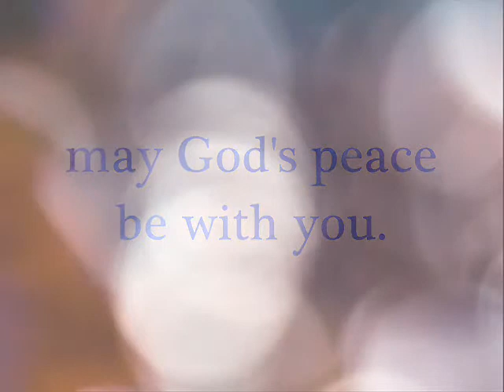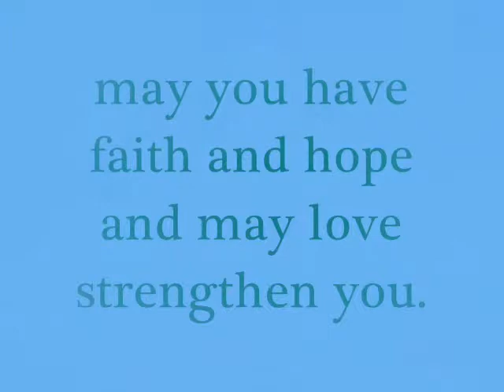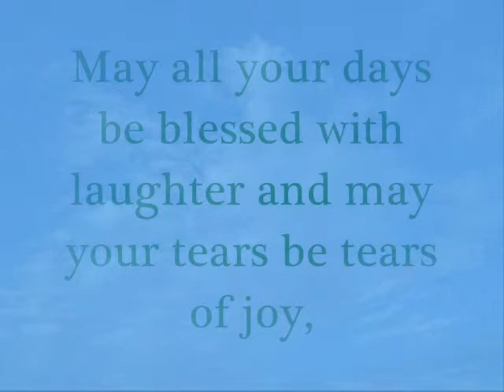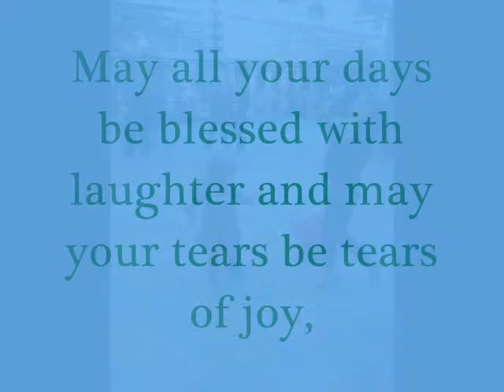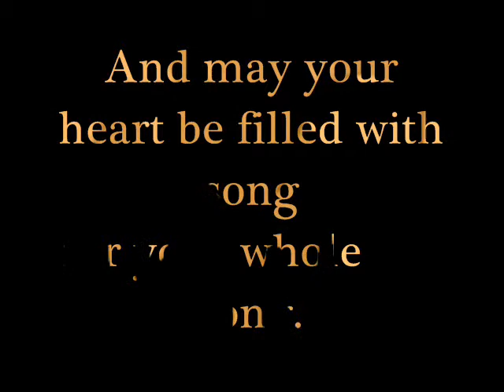May Your Days Be Blessed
this is a lullaby...but also an anytime blessing